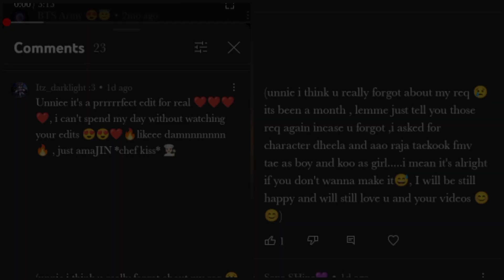req vid💜Taekook fmv on Aao Raja💜Taekook fmv on hindi song#bts#btshindimix